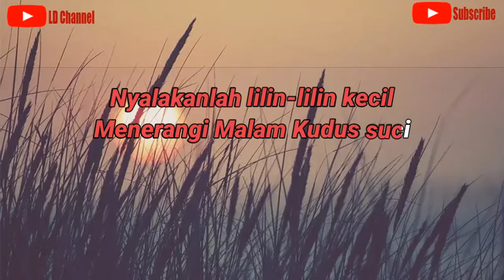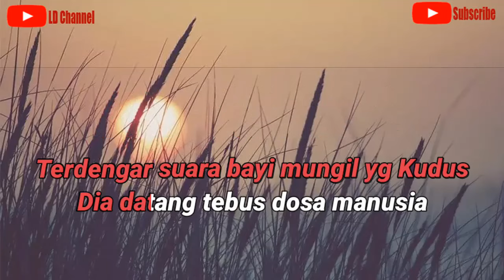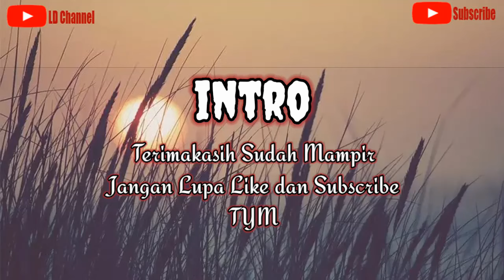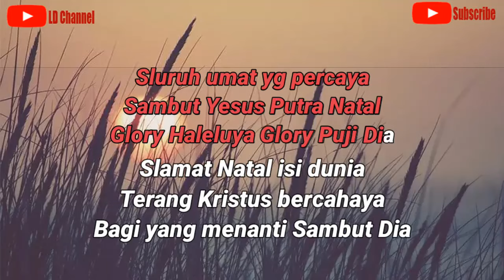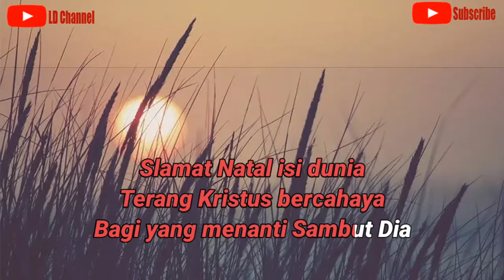Mitha Talahatu||Selamat Natal Isi Dunia - KARAOKE (Lagu Natal)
=Selamat Natal Isi Dunia Mitha Talahatu Lirik=

Nyalakankah lilin-lilin kecil
Menerangi Malam Kudus suci
Terdengar suara bayi mungil yang Kudus
Dia datang, tebus dosa manusia

Sudah tertulis di Kitab para Nabi
Anak Allah akan datang ke bumi
Sambutlah kedatangan, hai manusia
Dia Raja penguasa dunia

S'luruh umat yang percaya
Sambut Yesus Putra Natal
Glory Haleluya
Glory, Puji Dia

S'lamat Natal isi dunia
Terang Kristus bercahaya
Bagi yang menanti
Sambut Dia